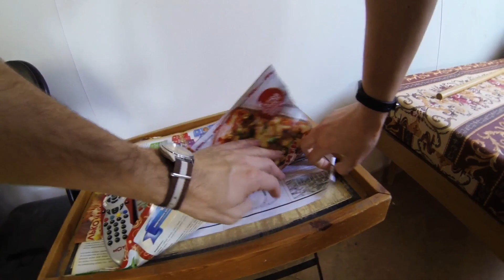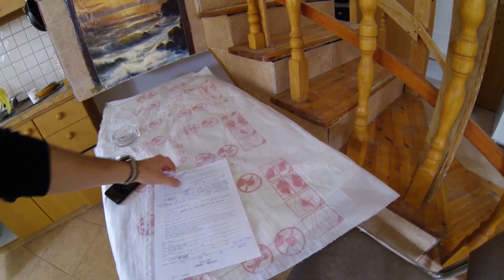Умови життя в Ізраїлі для тих хто приїхав на роботу. Новий будинок в Ізраїлі.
В цьому відео ви побачите наш переїзд в 4-й по рахунку будинок в Ізраїлі.

В наших відео ми розказуєм і показуєм тільки наш особистий досвід, ми не рекламуємо ніяку компанію і не агітуємо нікого їхати сюди на заробітки, а просто показуємо як воно є. Якщо у вас є запитання ми готові відповісти і надіємось це допоможе вам краще зорієнтуватись і зрозуміти що вас може тут чекати.

Ізраїль. Робота за кордоном для українців. Як ми просили політичний притулок в Ізраїлі.

Дивіться також нашу історію, як ми попали на роботу в Ізраїль у нас на каналі.